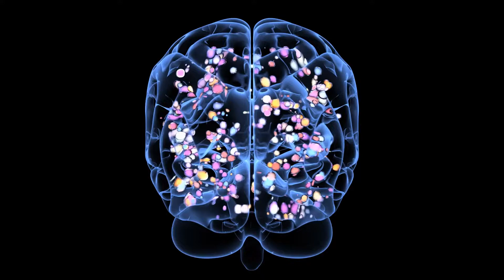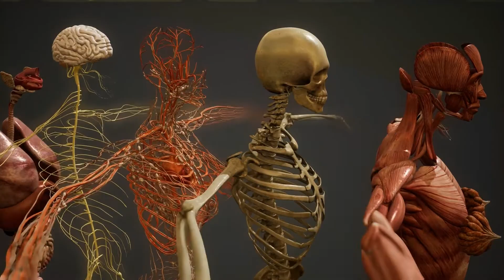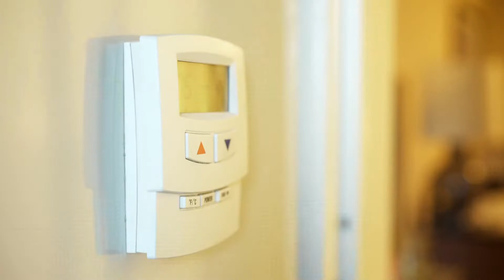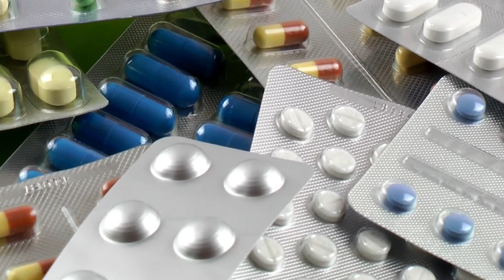How To Get To Sleep: The Science of Worry and Sleep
Why does your mind continue racing though you really need sleep? Is it possible that your thoughts are not your own?  Could meditation be the answer to help you sleep while you are anxious?

In this video, we'll discuss the science behind why our minds are racing and how to get to sleep. We'll discuss the various factors that can keep us awake, and give tips on how to overcome these challenges and get a good night's sleep.

If you're struggling to get to sleep, this video is for you! We'll discuss the science behind why our minds are racing and how to get to sleep. We'll discuss the various factors that can keep us awake, and give tips on how to overcome these challenges and get a good night's sleep.

Is your mind racing? Are you thinking thoughts that you know are wrong? Want the solution to Calm Down at night? Overthinking is one of the biggest problems to sleeping restfully, we outline some helpful solutions to fix it for good.